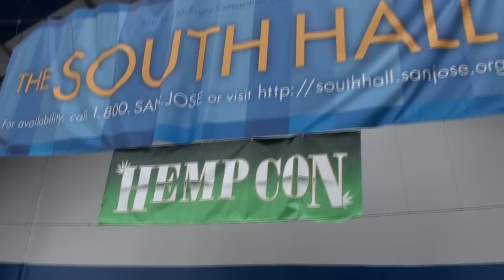UFC Silva vs Vitor, Randy Couture, Renzo Gracie, StrikeForce Diaz vs Cyborg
Tru MMA Show EP 4.  Renzo Gracie, Randy couture, fan challenge, jacare, robbie lawler, tru's travels, san jose, fan pop quiz, 13 yr old tko and more.